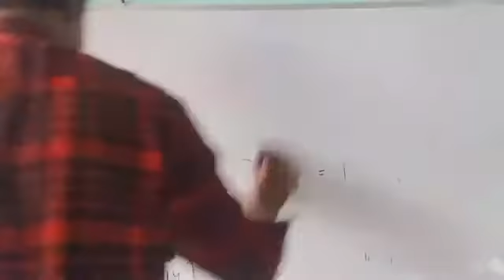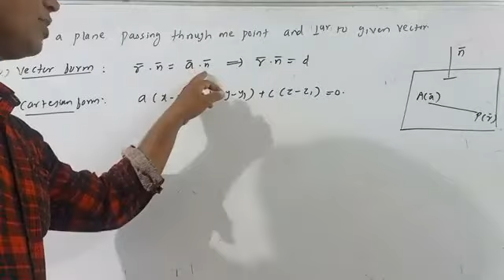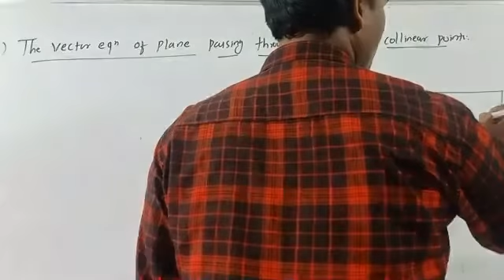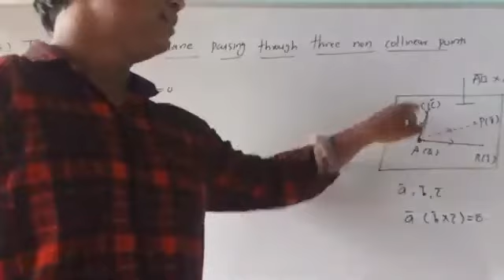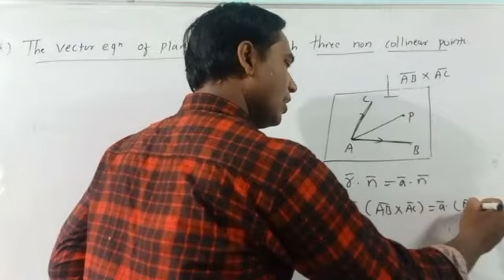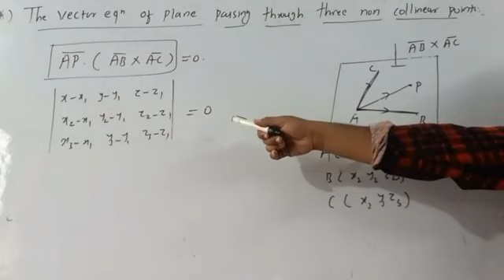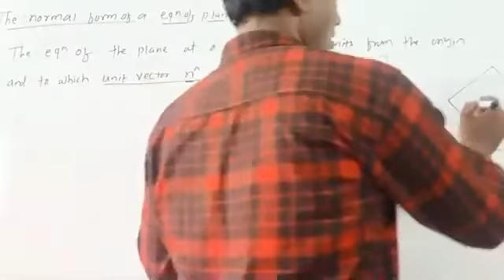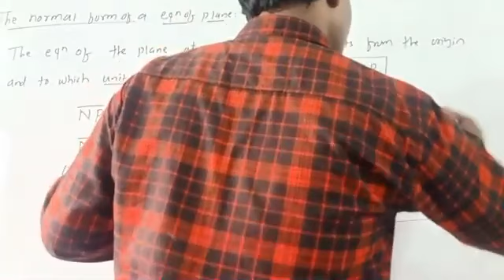line and plane 10